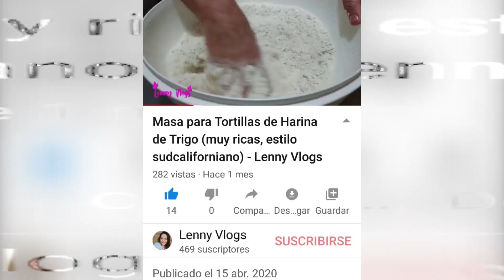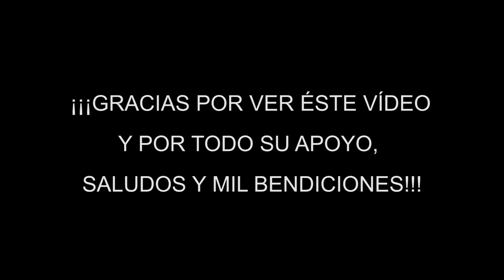Como hacer unas ricas tortillas de harina (Estilo Sudcaliforniano o choyero) - Lenny Vlogs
Hooolaaa...!!! Aquí les dejo éste pequeño vídeo, en el cual mi mamá Doña Conchita hace tortillas de harina "estilo sudcaliforniano", en otro vídeo que ya tenemos aquí, les mostramos como preparar la masa para éstas tortillas. Espero que les guste y les sea de mucha utilidad!!!